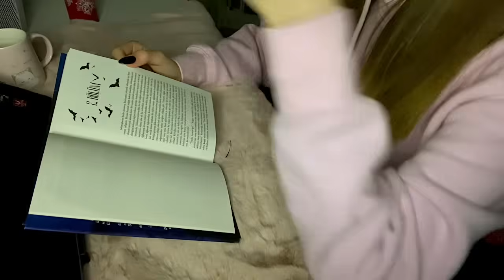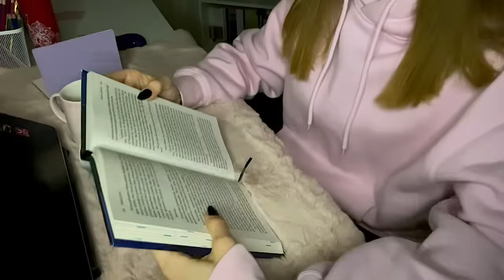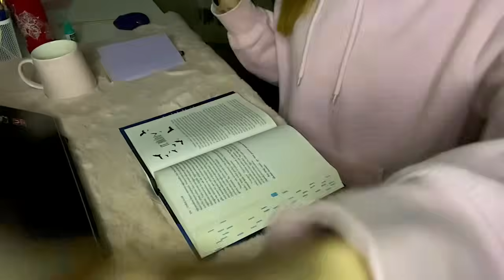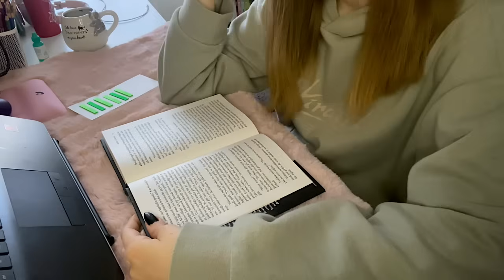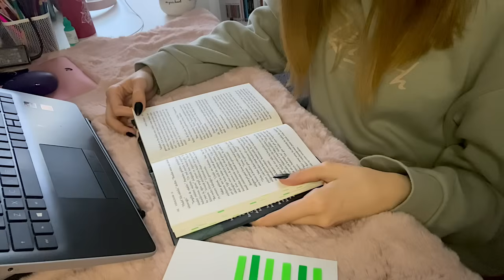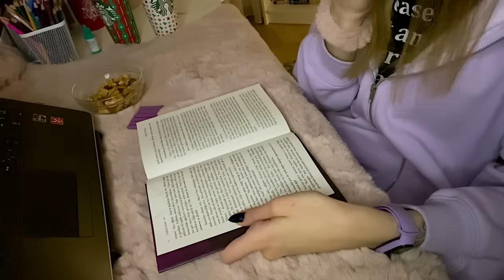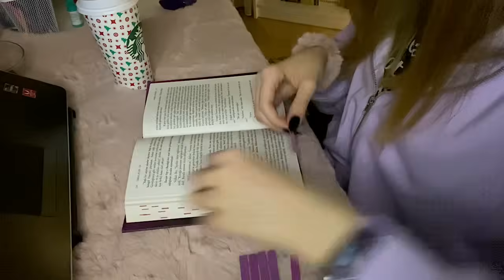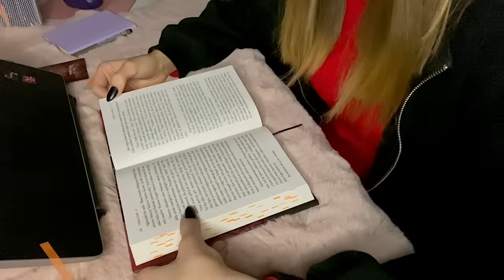Yaralasar TÜM SERİ Maratonu! | (bittim ben)